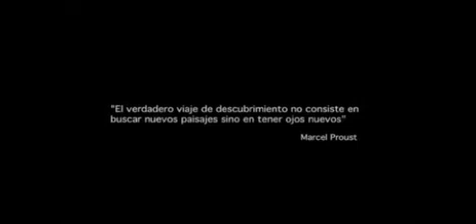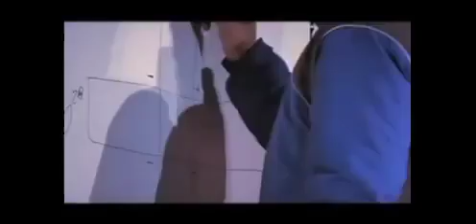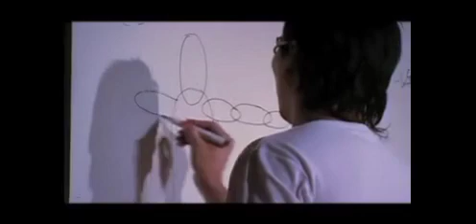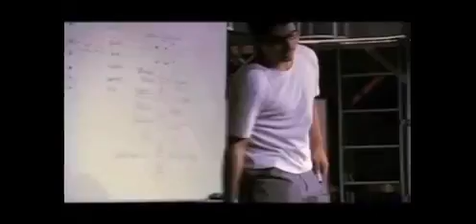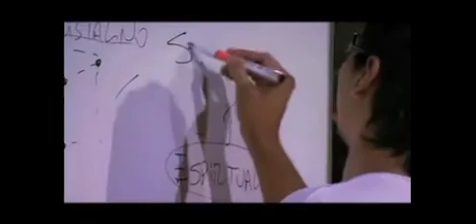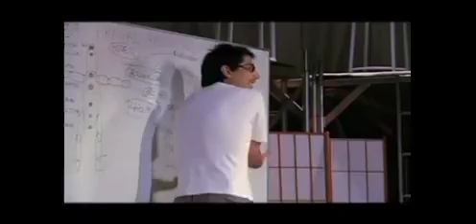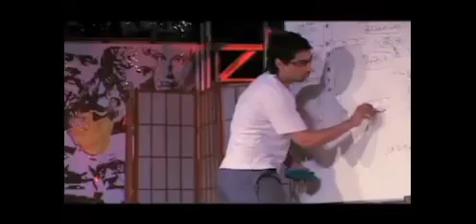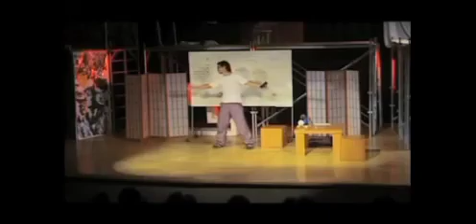MANUAL BÁSICO del traje humano. Por Rodrigo Taibo . Amniz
Consciencia Crística en convergencia armónica.
Conviértete en tu propio Maestro. Y deja a los demás, ser lo que son... o lo que tiene la capacidad de ser. Y sigue adelante en positivo
Muchas personas que generan material en sus canales de  Youtube restringen que otros compartan sus contenidos. Todavía hay mucha vanidad y mucho yo soy, es mio, yo lo hice reconozcanme., Yo, yo yoyoyoyoyoyoyoy oooooo ... jajajajaja
. Cuando en realidad es muy lindo que otros tengan la deferencia de considerar el material que uno genera y lo compartan . Gracias a  todos amniz